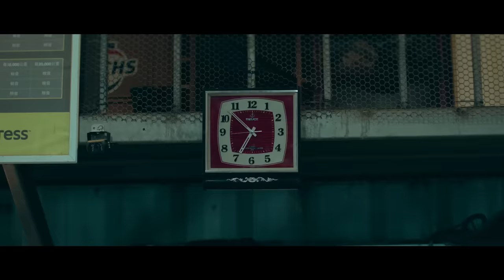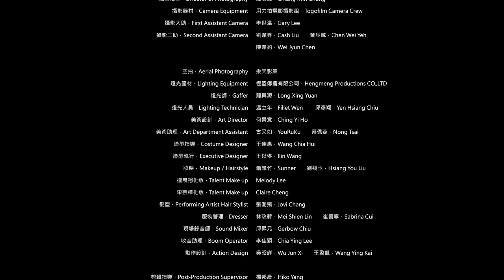連晨翔 Simon Lien 《走遠了 Walk Away》Official Music Video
連晨翔 第二張迷你專輯 《百分百》

「先轉身離去的，不一定等於不愛了。｣
再見..就算轉身走遠，我們一定會再相見！

連晨翔x宋芸樺 最讓人期待的CP終於合體
旅美棒球選手 大聯盟不死鳥郭泓志驚喜現身
《我的少女時代》導演 林子平 電影規格全力打造
長達9分鐘的音樂電影感人上映

連晨翔演員力大爆發
從意氣風發的少棒選手 深陷牢籠的少年囚犯 重新出發的黑手學徒
連晨翔深刻駕馭角色 爆淚呈現
宋芸樺真摯細膩的演技和晨翔默契無限刻畫出最動人的故事
(致浪漫的青恩粉：青風 曉恩 終於在一起了)

走遠了
詞曲：許郁翎

熟悉一份溫柔
陪伴過了好久
你 當時的沈默
我比誰都懂 卻不知所措

我們笑過吵過
真的努力愛過
你如果不快樂
那就別再 逞強 愛我

怎麼能讓你越愛越折磨
怎麼能讓愛越難越退縮
是我放你在角落
安靜陪伴不成熟的我

好想給你最純粹的笑容
回不去的 當你這麼說
我放開手 讓你走遠了

不能再牽的手
想念過了好久
太多話來不及說
只願你把 美好 帶走

怎麼能忘了我犯下的錯
怎麼能傷你傷得那麼重
放任愛-慢慢墜落
直到放棄被寵壞的我

回不去了 當你這麼說
多不堪的 內疚
太為難的 淚流
該放開手 我們 走遠了

製作人Producer：楊鈞堯 Bryan Yang@發條工廠 Clockworkers Music
編曲Arrangement：賴暐哲 Steven Lai
配唱製作人 Vocal Producer：陳思函 SeeHan Chen
合音編寫 Backing Vocals Arrangement：陳思函 Seehan Chen / 陳鈺羲 William Chen
合音 Backing Vocals：陳鈺羲 William Chen
弦樂 Strings：曜爆甘音樂工作室 Just Busy Music Studio
第一小提琴 First Violin：蔡曜宇 Shuon Tsai
第二小提琴 Second Violin：駱思云 Ssu-Yun Lo
中提琴 Viola：甘威鵬 Weapon Gan
大提琴 Cello：劉涵 Hang Liu（隱分子）
人聲錄音師 Vocal Recording Engineer：謝豐澤 Fengtse Hsieh / 陳志翔 Sean Chen
人聲錄音室 Recording Studio：強力錄音室  Mega Force Studio
樂器錄音師 Instrument Recording Engineer：潘堯泓 Hendrik Pan
樂器錄音室 Recording Studio：強力錄音室  Mega Force Studio
混音師 Mixing Engineer：楊鈞堯 Bryan Yang@發條工廠 Clockworkers Music
混音室 Mixing Studio：ClockWorkers Studio
製作助理 Production Assistant：葉承睿 Turtle Yeh@發條工廠 Clockworkers Music

連晨翔經紀團隊
Artist Management Company 藝人經紀公司 | 最佳娛樂股份有限公司
TopFun Entertainment Co., Ltd.
President 總裁 | 姚鳳群 Frank Yao
Managing Director 經紀總監 | 張沁詠 Kamie Chang
Management Executive 經紀執行 | 嚴希瑀 Jocelin Yen
Staff 行政 | 姜惠文 Ida Chiang

宋芸樺經紀團隊
Artist Management Company 藝人經紀公司 | 樺麗探險有限公司 Vianturier Co., Ltd.
Managing Director 經紀總監 | 鄧仁傑 Hans Deng
Artiste Management Executive 經紀執行 | 游佳媛 Chia-yuan Yu

Production 影像製作 | PingGo Films
Creator/Screenwriter 劇本原創 |林子平 Tzu-Ping Lin
Producer/Director 導演 | 林子平 Tzu-Ping Lin
Production Manager 製片 | 潘采辰 Leader Pan
Producer Coordinator 執行製片 | 蔡孟勳 Meng Hsun Tsai
First Assistant Director 第一副導演 | 李柏澔 Kevin Lee
Second Assistant Director 第二副導演 | 孫若華 Harolyn Sun
Production Assistant 製片助理 | 蔡孟言 Tsai Meng Yan 李家儀 Lee Chia Ying 鹿凌Lily Lu 梁為揚 Joey Liang
Director of Photography 攝影指導 | 江敏忠 Chiang Min Chung
Camera Equipment 攝影器材 | 用力拍電影攝影組 Togofilm Camera Crew
First Assistant Camera 攝影大助 | 李世温 Gary Lee
Second Assistant Camera 攝影二助 | 劉韋昇 Cash Liu 葉辰威 Chen Wei Yeh 陳韋鈞 Wei-Jyun Chen

Aerial Photography 空拍 | 樂天影業
Lighting Equipment 燈光器材 | 恆盟傳播有限公司 Hengmeng Productions CO.,LTD
Gaffer 燈光師 | 龍興源 Long Xing Yuan
Lighting Technician 燈光人員 | 温立年 Fillet Wen  邱彥翔 Yen Hsiang Chiu
Art Director 美術設計 | 何景意 Ching Yi Ho
Art Department Assistant 美術助理 | 古又如 YouRuKu 蔡佩蓉 Nong Tsai
Costume Designer 造型指導 | 王佳惠 Wang Chia Hui
Executive Designer 造型執行 | 王以琳 Ilin Wang
Makeup/ Hairstyle 妝髮 | 蕭雅竹 Sunner 劉翔玉 Hsiang You Liu
Talent Makeup 連晨翔化妝 | Melody Lee
Talent Makeup 宋芸樺化妝 | Claire Cheng
Performing Artist Hair Stylist 髮型 | 張喬飛 Jovi Chang
Dresser 服裝管理 | 林玫蓒 Mei Shien Lin 崔書寧 Sabrina Cui
Sound Mixer 現場錄音師 | 邱昇元 Gerbow Chiu
Boom Operator 收音助理 | 李佳穎 Chia Ying Lee
Action Design 動作設計 | 吳昭詳 Wu Jun Xi 王盈凱 Wang Ying Kai
Post-Production 後期影像製作 | 捌零後媒體製作股份有限公司 After 80’s Media Production Co., Ltd.
Post-Production Supervisor 剪輯指導 | 楊邦彥 Hiko Yang
Editor 剪輯師 | 葉咏真 Joelle Yeh
Colorist 調光師 | 邱程勇 CY Chiu
Assistant Editor 剪輯助理 | 黃智德 Zed Huang 何宇宸 Benson Ho 李易凌 Iling Li
Assistant Colorist 調光助理 | 林虹君 HC Lin 陳語謙 Yu Chien Chen
Sound Designer 音效 | 蔡安嘉 Anga Tsai
Re-recording Mixer 混音 | 蔡安嘉 Anga Tsai
Lawyer/Counselor 律師 | 蘇崇哲 Paul Su
Cashier 出納 | 黃梅芬 Mei-Fen Huang

Cast 主要演員
景文高中投手 | 連晨翔 Simon Lien
景文高中球隊經理 | 宋芸樺 Vivian Sung
景文高中教練 | 郭泓志 Hong-Chih Kuo

Extras 聯合演出
獄警 | 馬克斯 Marcus
修車廠同事 | 周曜彬 Yao Pin Chou 江仁豪 Jen Hao Chiang
棒球隊成員 | 賴冠儒 Crown Ru Lia王憲斌  Hsien Pin Wang 何柏逸 Po Yi Ho
瑜伽教室學生 | 黃玟儀 Huang Wen Yi 李佳霖 Chia Lin Lee 李恬羽 Tien Yu Lee 孔恩  Abrielle Kuo

王傳家 教練
陳介正 教練
鄭有霖 教練
陳威安 教練
張憲銘 董事長
張家銘 先生
康永樫 先生
游智煒 導演
潛振寰 先生
黃柔璇 小姐
胡競文 小姐
魏榮德 先生
楊協裁 先生
黃建勳 先生
李家慶 先生
潘城良 先生
潘城安 先生
鄭裕書 主任
陳育祥 組長
石力任 導演
陳毅軒 導演
莊勝欽 先生
展逸國際企業股份有限公司 Flight International Co., Ltd.
新北市政府 New Taipei City Government
新北市政府文化局 Cultural Affairs Department, New Taipei City Government
新北市協拍中心 New Taipei City Film Assist and Development Center
台北市影委會 Taipei Film Commission
景文高中棒球隊
鶯歌工商棒球隊
樹林高中棒球社
普普河豚棒球隊
Holiday 棒球聯盟
金福聚/鉅合重卡有限公司
富邦運動場館股份有限公司 Fubon Stadium Co., Ltd.
妮飛健身空間 Nifei Fitness
佳味香鹽酥雞
63車業
泓坤汽車
嚴選娛樂電影製作有限公司
客惟您食品股份有限公司
卻而娛樂事業工作室 Cheers Entertainment Studio